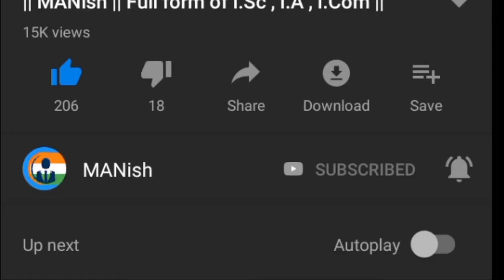|| full form of VDU, CRT, LED, LCD and GUI ||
Full form of VDU, Full Form of CRT, Full Form of LED, Full Form of LCD, Full Form of GUI

Is channel me Kewal basic information i.e knowledge, Paheli and etc ka questions puche jate hai uor answer ke liye kuch samay diye jate hai fir oske bad answer diye jate hai

|| MANish ||